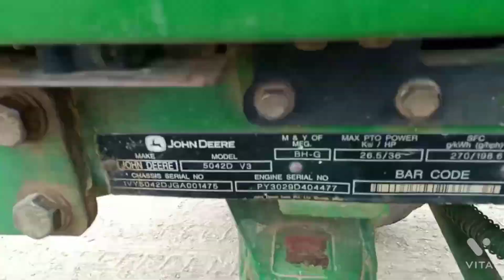John Deere 5042D Chassis Number Location#John Deere 5042D VIN Plate Location#johndeere#shortvideo